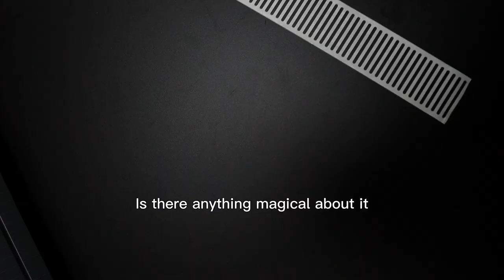hem tape#heat n bond#hot melt adhesive film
Regular holes can make regular folds，It can be operated with a simple iron